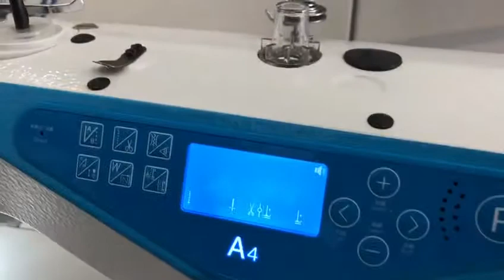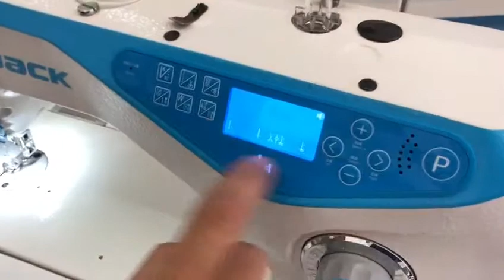COSTURA E BORDADO ENSINA: COMO INSTALAR E QUILTAR NA SUA MAQUINA RETA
NESTE VÍDEO VOCÊ VAI APRENDER A INSTALAR O CALCADOR E A QUILTAR NA MAQUINA DE COSTURA RETA INDUSTRIAL MODELO JACK A4 VOCE IRA SE SURPREENDER